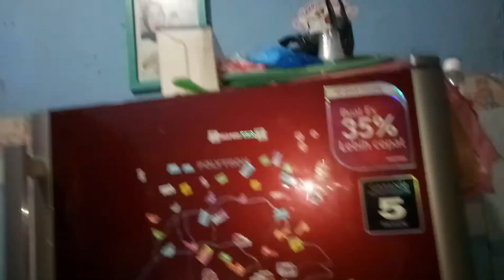VJ VLADY JORDAN PROSES BIKIN COVER